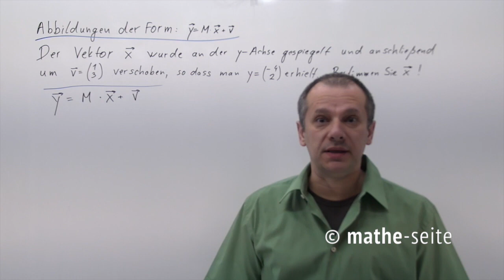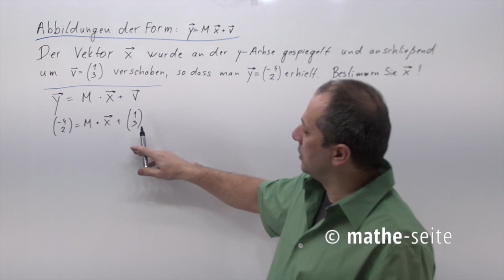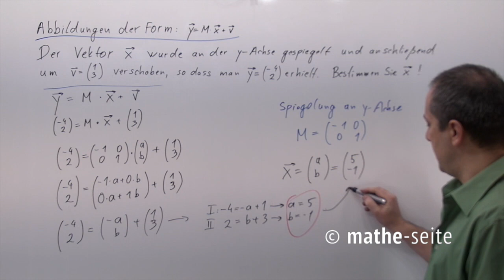Abbildung von Matrizen der Form y=M*x+v, Beispiel 3 | M.09.03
Lineare Abbildungen von Matrizen der Form  y=M*x+v  wandeln einen Vektor „x“ in einen anderen Vektor „y“ um. „M“ ist eine Matrix, „v“ ist ein Verschiebungsvektor. Insgesamt kann durch die Abbildung „y=M*x+v“ so ziemlich jede Drehung, Verschiebung, Streckung, etc.. beschrieben werden. In diesem Kapitel lüften wir das spannende Geheimnis, wie man „M“ und „v“ bestimmt.